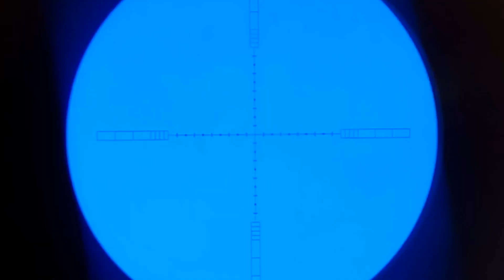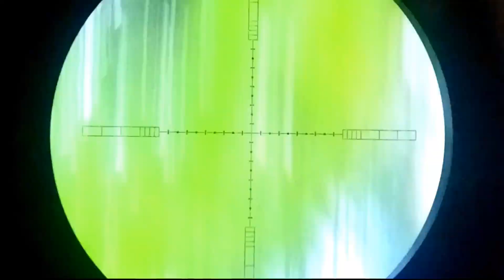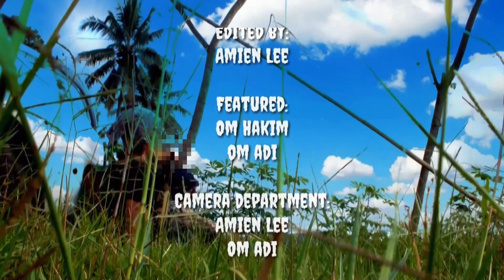Berburu Tekukur di Jembatan Merah | Bertemu Derkuku Sakti ❗️❗️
Hallo gaess...
Salam satu laras 🙏
Kali ini kita akan hunting dengan target tekukur.
Spot yang dituju adalah area persawahan. Di musim kemarau biasanya tekukur lebih suka "turun gunung" untuk mencari makan dan minum dikarenakan di hutan persediaan minuman dan makanan menipis.
Senapan       : Semar Neo FL by IR&Abel
Laras             : Kutukupret 50cm A10-OD16
Telescope    : Discovery VT-2
Peluru           : JSB Exact Heavy 10.34 gr - 850 fps
Rangefinder : Visionking
Mouncam     : Vontix